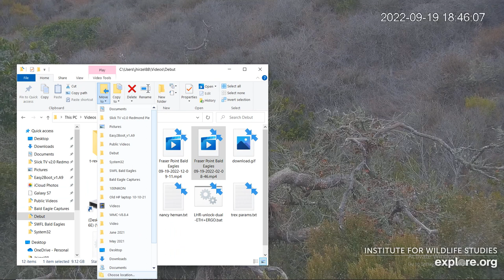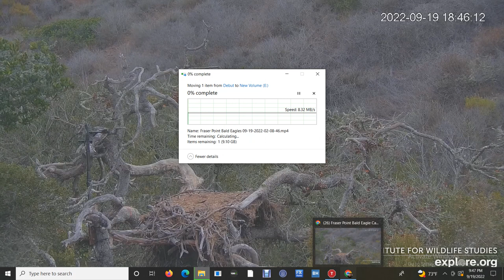Fraser Point Bald Eagles 09/19/2022 12:09